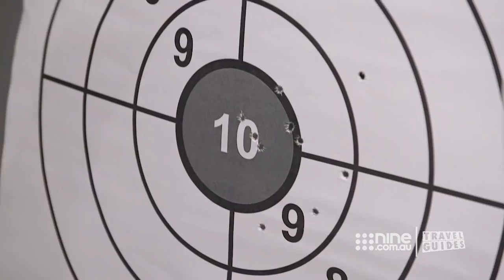Cowgirls shock instructor with gun skills | Travel Guides 2018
Stack and Mel show everyone how it's done on the gun range.